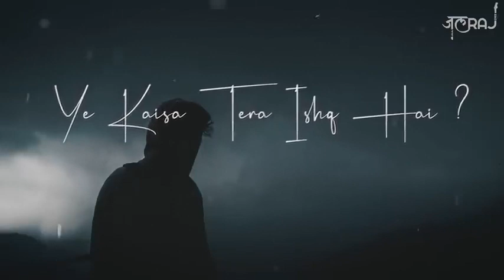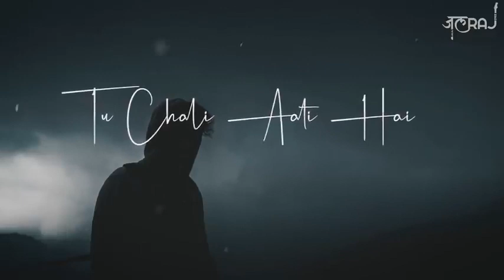Saajna x Aadat - JalRaj _ Atif Aslam _ Jal The Band _ Bollywood Song 2023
new songs
song punjabi
new punjabi song
haryanvi song
odia song
assamese song
dj punjabi song
bhojpuri gana song
nagpuri song
new songs telugu
gujarati song
sambalpuri song
album song
haryanvi gane
latest songs
punjabi gane
pagal world
punjabi gana
santali video
best songs
garhwali song
santali song
gurnam bhullar new song
new gana
nagpuri video
nagpuri gana
hindi mp3 songs
dj song gana
mewati song
mankirt aulakh new song
2022 new song
prem dhillon new song
simar doraha new song
haryanvi gana
sapna song
happy new year song
all punjabi song
nimrat khaira new song
jannat song
bhojpuri gana naya
punjabi video
bhojpuri gana bhojpuri gana
latest bollywood songs
khortha gana
new hindi video songs
korala maan new song
new movie songs
now song
dj song gane
dilpreet dhillon new song
haryanvi song 2022
jersey songs
odia bhajan song
shivjot new song
odia dj
gulab sidhu new song
new bhojpuri
song new song
karan aujla song
gippy grewal new song
new song new song
song new 2022
bhojpuri gana dj mein
djjohal
bhojpuri gana video mein
hd song
garhwali gane
nagpuri dj
dj punjab new song
thet nagpuri
new song mp3
new songs tamil 2022
nagpuri video 2022
sidhu moose wala de gane
prabh gill new song
naya bhojpuri gana
haryanvi dance
sajjan adeeb new song
odia video song
khesari lal yadav ka gana
bhojpuri mp3
bhojpuri gana mp3
khortha video
santali video song
pawan singh ka bhojpuri gana
assamese video song
bhojpuri gana khesari lal ka
new song 2019
punjabi song mp3
online song
bhojpuri song mp3
haryanvi video
hd video hindi
mewati gane
hindi gana bhojpuri
webmusic in
new song lyrics
best new songs
punjabi gane video
thet nagpuri video
new love
mrjatt com
latest english songs
djjohal com
new punjabi song mp3
songs pk
trending music
gana mp3
best rap songs
hindi song mp3 audio
lok dohori
punjabi song lyrics
pagalnew
new songs hindi 2021
bhojpuri hot video
arijit singh top 10 songs
sunny leone new song
latest music
arijit singh songs list
khesari lal yadav bhojpuri song 2022
sidhu moose wala new song punjab
pop new songs
new music 2022
new song 2022 mp3
wapking in
arijit singh song lyrics
jhope more
wapking asia
bhojpuri sexy gana
dj punjabi com
new rules lyrics
hdyaar com
wapking com
new telugu songs list
latest hindi songs list
www hdyaar com
latest music 2022
justin bieber album
elsa barrios new songs
shawn mendes new song
bts proof songs
pink new song
latest dj mix 2022
new music releases
happy new year lyrics
latest music 2021